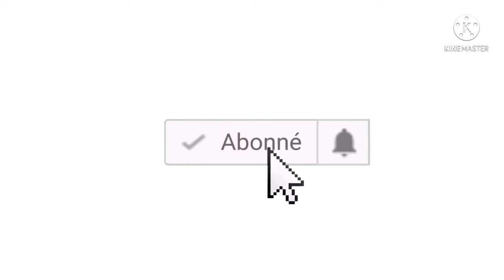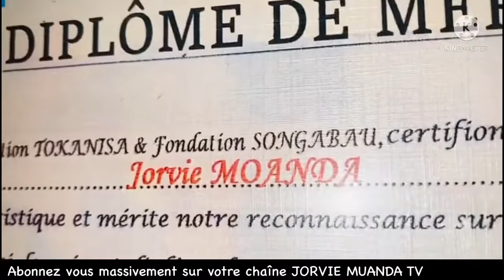plate forme tokanisa ba honorais elombe na diplôme de merite , jorvie , chaka kongo, vieux ngadiose